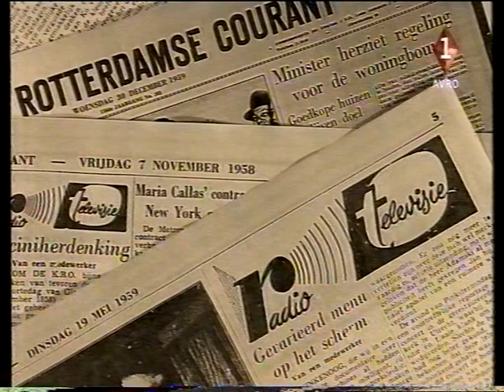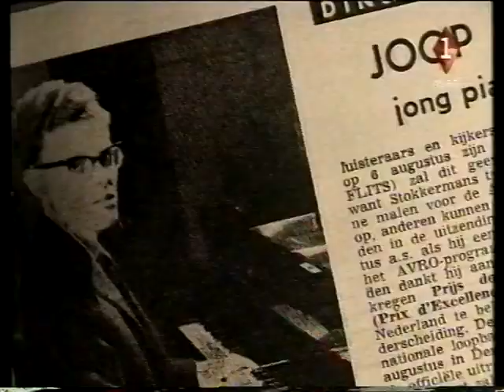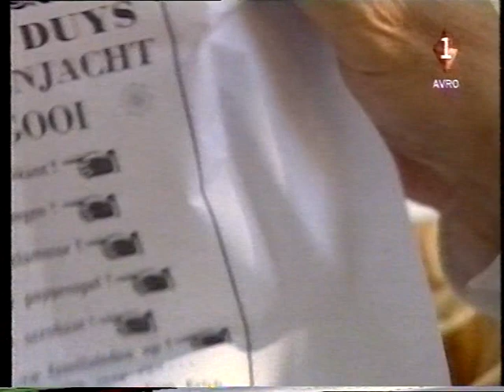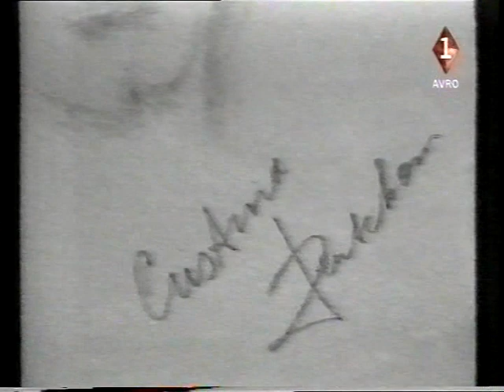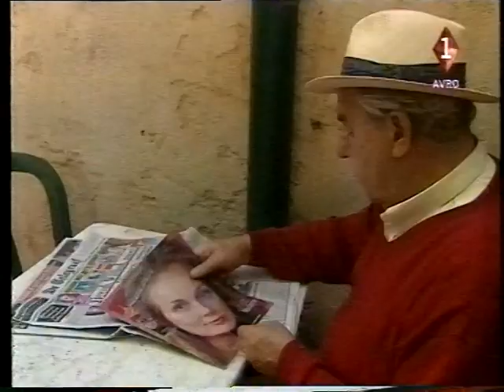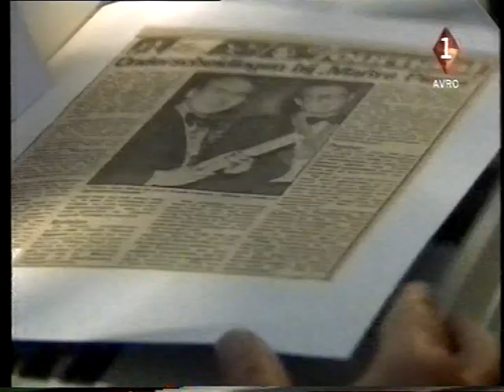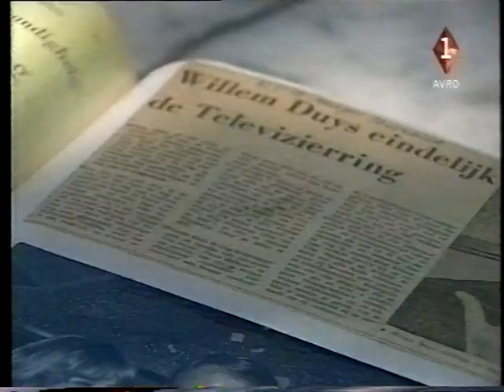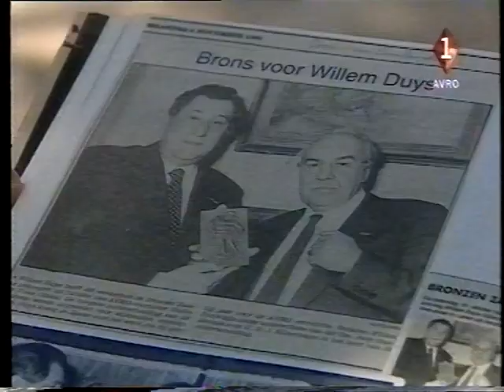AVRO - Close-up: Willem Duys Weg (30-6-1999)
Een complete aflevering van AVRO Close-up, met deze keer een portret van de 40-jarige AVRO-carrière van Willem Duys. Deze werd uitgezonden enkele dagen nadat hij voor de laatste keer het radioprogramma 'Muziek Mozaïek' presenteerde op Radio 2. Op TV maakte hij ook furore door zijn praatprogramma 'Voor de Vuist Weg' dat hij jarenlang presenteerde bij de AVRO, inclusief de vele eenmalige specials daarna. Op 2 juni 2011 overleed Duys op 82-jarige leeftijd; 2 weken daarvoor werd hij nog geëerd in de 1000ste uitzending van De Wereld Draait Door, wat dus ook zijn allerlaatste tv-optreden zou worden.

Opname: woensdagochtend 30 juni 1999
Bron: VHS (Hi-Fi)